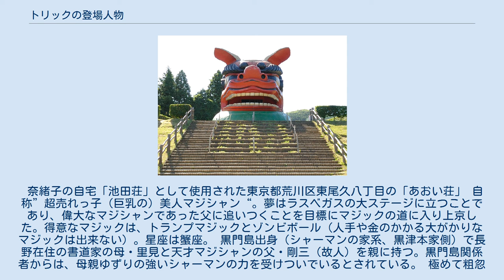トリックの登場人物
トリック_(テレビドラマ)
トリック (テレビドラマ) 」 トリックの登場人物 トリックの登場人物（トリックのとうじょうじんぶつ）は、テレビドラマ『トリック』に登場する架空の人物について解説する。
 奈緒子の自宅「池田荘」として使用された東京都荒川区東尾久八丁目の「あおい荘」 自称”超売れっ子（巨乳の）美人マジシャン“。夢はラスベガスの大ステージに立つことであり、偉大なマジシャンであった父に追いつくことを目標にマジックの道に入り上京した。得意なマジックは、トランプマジックとゾンビボール（人手や金のかかる大がかりなマジックは出来ない）。星座は蟹座。 黒門島出身（シャーマンの家系、黒津本家側）で長野在住の書道家の母・里見と天才マジシャンの父・剛三（故人）を親に持つ。黒門島関係者からは、母親ゆずりの強いシャーマンの力を受けついでいるとされている。 極めて粗忽でよく躓いて転んだり、穴に落ちる。好奇心旺盛かつ天邪鬼なため、痛い目に合うことがある。行儀も悪い。銀行口座も持っておらず、社会的な信用は全く無い。妙に見栄っ張りなところがある。倫理観は一般の人と若干異なる。携帯電話は所持していないが、かける相手がいないのでアパートの固定電話だけで間に合っている。かけてくる相手は大半が上田からで、後はたまに、実家の母・里見から掛かってくる程度である。生活が苦しいこともあるが、金銭欲が激しく時に犯罪に手を染めることもある。また、食べ物に対する執着にも凄まじいものがある。 インチキ霊能力者らと対決するのは尊敬していた亡き父が生前、超能力者、霊能力者の存在を否定し彼らのインチキを暴いていたからで、彼女はその性格と意思を受け継いでいる（正義感によるものではなく父との唯一の絆のように思っているからである）。霊能力者らと対決する際は普段と打って変わって、観察力が冴え、マジックのトリックを応用した数々のインチキな霊能力を見破っている。しかし、母のインチキ商売や論理的な問題、または黒門島絡みの事件の時には全く歯が立たない。これらの問題に関しては大抵、上田があっさり解決する。 日本科学技術大学（通称：日本科技大）理工学部の教授（第1シリーズのみ助教授）。専門は物理学。自称IQ240。 拝島（東京都昭島市）出身。1965年11月4日生まれの蠍座。東京都世田谷区奥沢9丁目3番12号自由が丘マンション106（実在しない架空の住所）。 母之泉(茨城県常陸太田市、プラトーさとみ・プラトー展望台風車) 宝女子村へと通じる橋（群馬県藤岡市、金比羅橋） 奈緒子らが宝女子村で2番目に捜索した家（群馬県多野郡上野村、旧黒澤家住宅） 殺害された梅木隆一が見つかった現場と上田が気絶した道路（神奈川県小田原市、石垣山農道） 水上荘（山梨県甲州市、同名旅館） 鈴木吉子の家（埼玉県大里郡寄居町、宿泊施設跡） 深見博昭邸（埼玉県入間市、旧石川組製糸西洋館） 針生屋敷(東京都小金井市、レンタル撮影スタジオ) 笑顔がこぼれる会（東京都江戸川区、サンライズプラザ） 来さ村役場（千葉県夷隅郡大多喜町、もみの郷会所） 白木の森入り口（千葉県夷隅郡大多喜町、会所生活環境保全林管理道路出入口） 神ヶ内遺跡ミュージアム（長野県東御市、東御市北御牧郷土資料館） 神ヶ内村役場（長野県上田市、仁古田公民館） 御獅舞村（茨城県石岡市、常陸風土記の丘・獅子頭展望台） 金井源三の家（茨城県石岡市、常陸風土記の丘・会津民家） 西園寺家（山梨県南アルプス市、安藤家住宅） 西園寺家の門（山梨県南アルプス市、安藤家住宅）